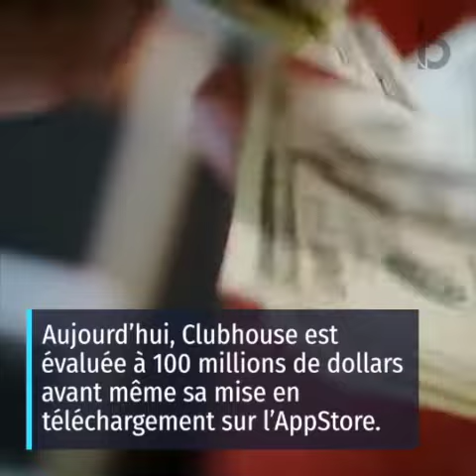Clubhouse, le réseau social ultra confidentiel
Découvre Clubhouse, la nouvelle app qui fait fureur dans la Silicon Valley !